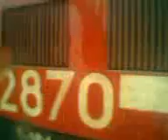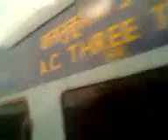MGS WAP 4 22870 WITH KOAA-JAT EXP.............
29/05/2013: MUGHALSARAI WAP 4 22870 DEPARTS DAKSHINESHWAR WITH 13151 UP KOLKATA - JAMMU TAWI EXPRESS AT ITS TOW.